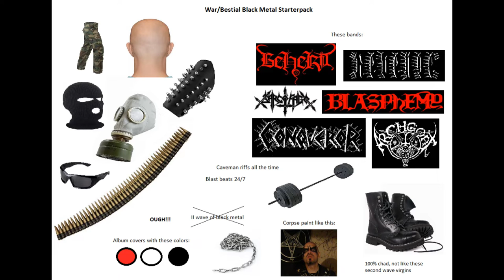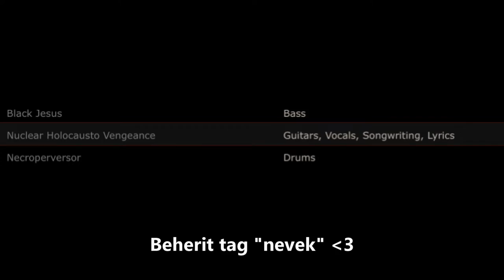A Rock & Metal története - War Metal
A videóban a war metalnak nevezett mikroműfaj kerül bemutatásra. Félig black, félig death és félig grindcore, mint kb. a medvedisznóember. És kb. olyan is. Hogy az milyen? A videóból kiderül! :)
OUGH!
⚠ Figyelem! A videó több NSFW albumborítót is tartalmaz! ⚠

OUGH!

...és ami muszáj